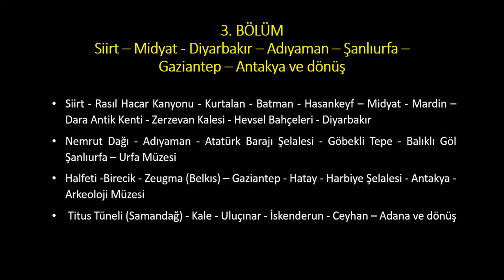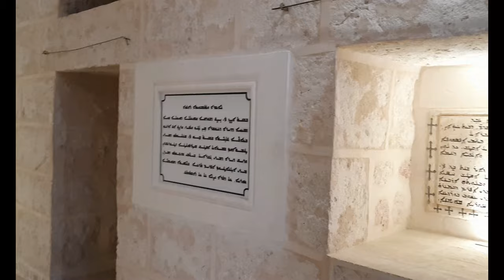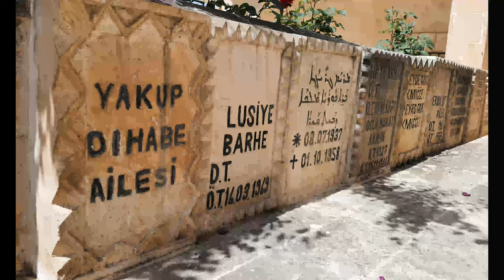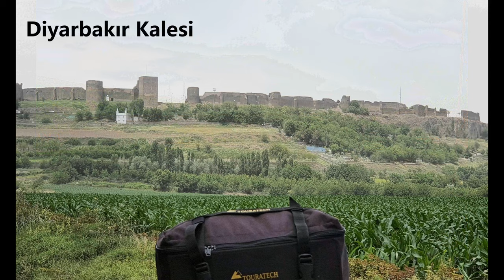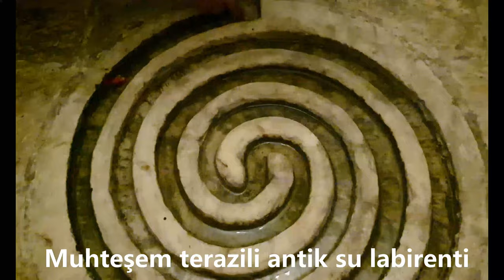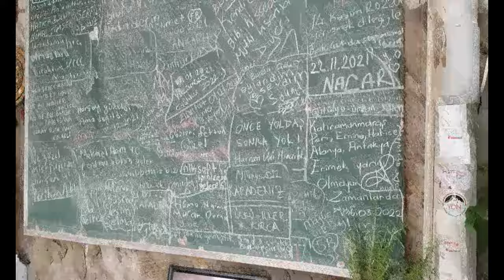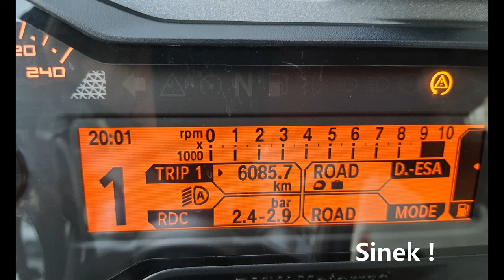3/3 Motosikletlerle Doğu ve Güneydolu Anadolu Gezisi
6085 km lik yolculuğumuz 17 gün sürdü.
24 Şehir ve Unesco Mirası Listesinde yer alan 21 yeri ziyaret ettik.
17 günlük bu gezi 15 er dakikalık üç videoya ancak sığdı.

Ülkemiz inanılmaz tarihi ve kültürel dokular ile yoğrulmuş. Hiç bilmediğimiz doğal güzellikleri de içinde barındırıyor.

Üç serilik bu videonun üçüncü ve son filminde aşağıdaki yerleri görebilirsiniz;

Siirt - Rasıl Hacar Kanyonu - Kurtalan - Batman - Hasankeyf – Midyat - Mardin – Dara Antik Kenti - Zerzevan Kalesi - Hevsel Bahçeleri - Diyarbakır
Nemrut Dağı - Adıyaman - Atatürk Barajı Şelalesi - Göbekli Tepe - Balıklı Göl  Şanlıurfa – Urfa Müzesi
Halfeti -Birecik - Zeugma (Belkıs) – Gaziantep - Hatay - Harbiye Şelalesi - Antakya - Arkeoloji Müzesi
 Titus Tüneli (Samandağ) - Kale - Uluçınar - İskenderun - Ceyhan – Adana ve dönüş

Thanks to ; -Alexandra Stréliski , PJ Harvey , Nils Frahm and Kiko Navarro  for their lovely music